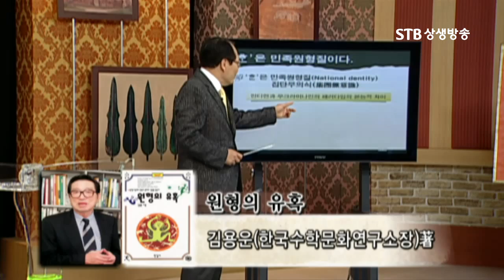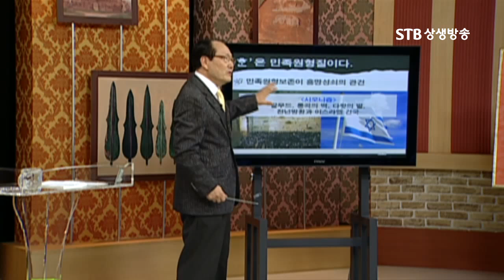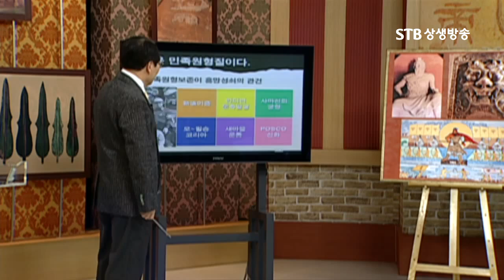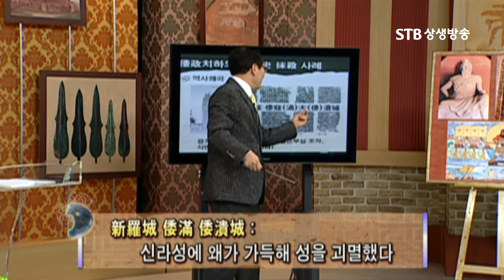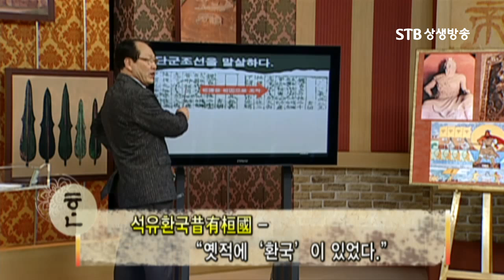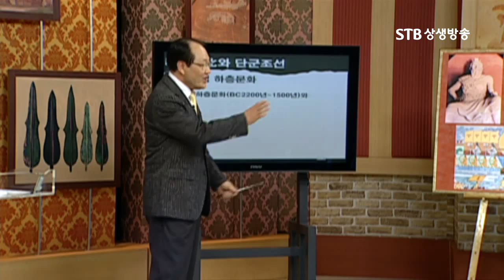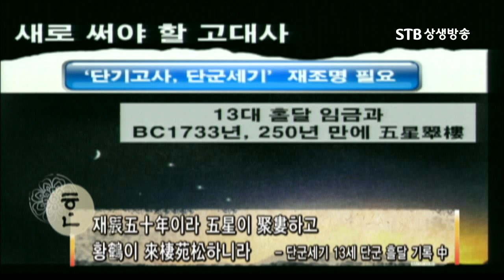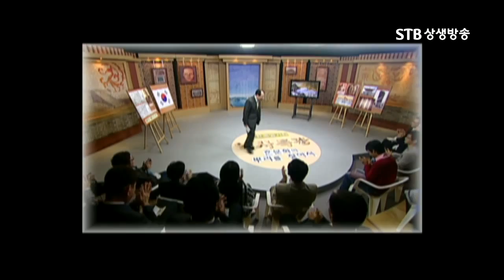STB역사특강 16회 한문화의 뿌리를 찾아서 한은 민족원형질이다 제갈태일 2강